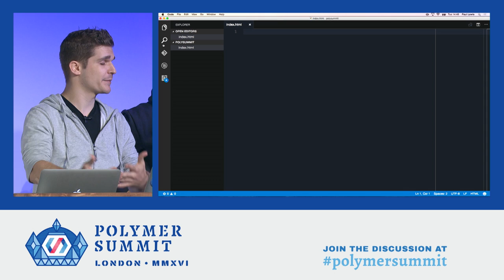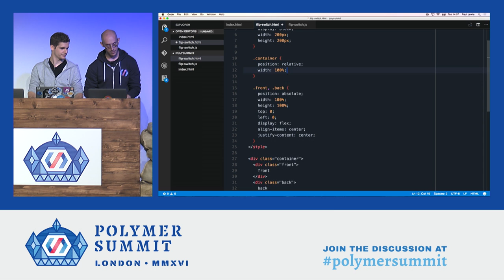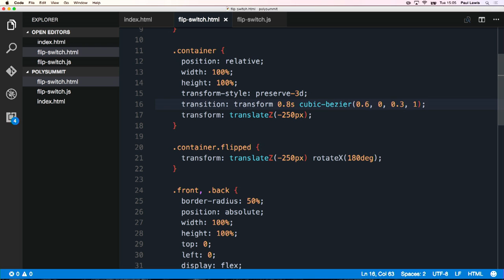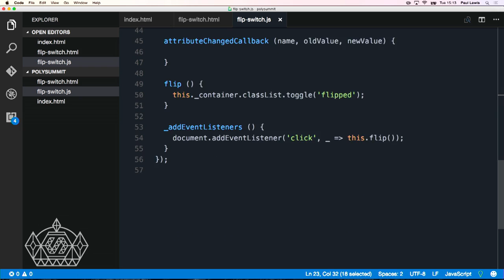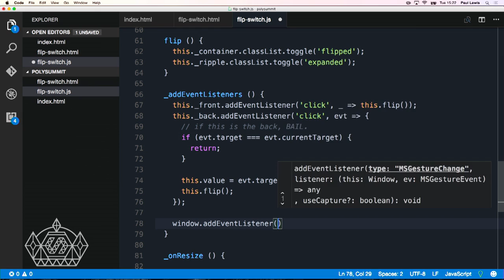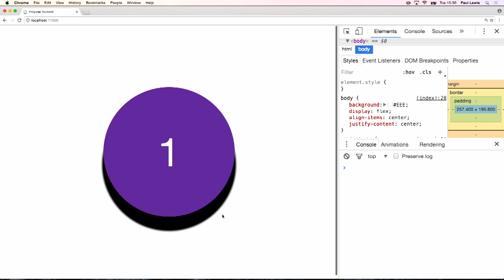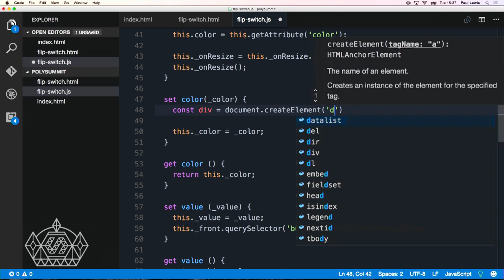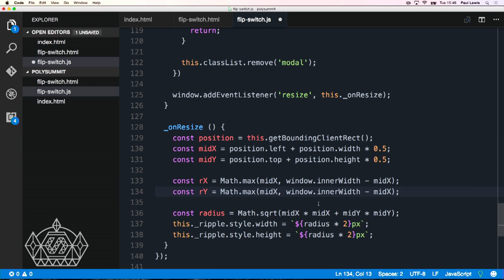Flip Switch: Live Code Session - Supercharged (Polymer Summit 2016)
Paul and Surma live-code a UI element from scratch, using ES2015, Custom Elements and Shadow DOM. Yeah, because live-coding never goes wrong. And to make matters worse, you can bombard them with questions live, too.